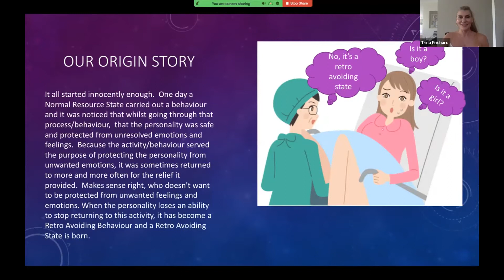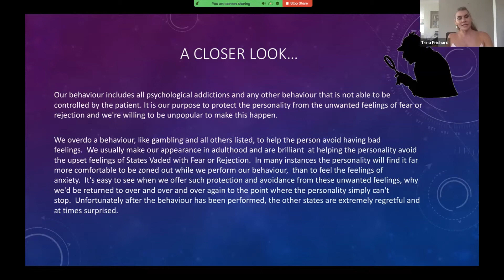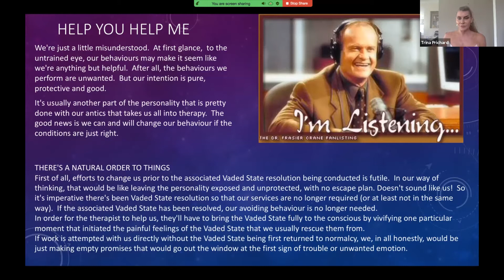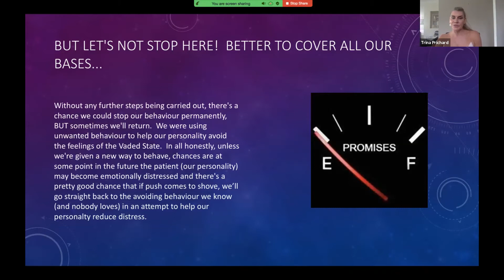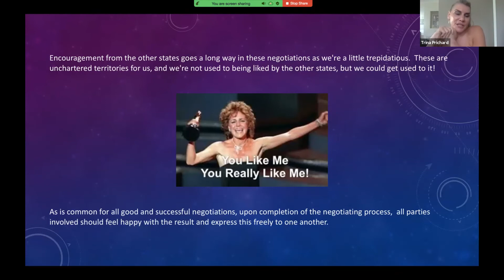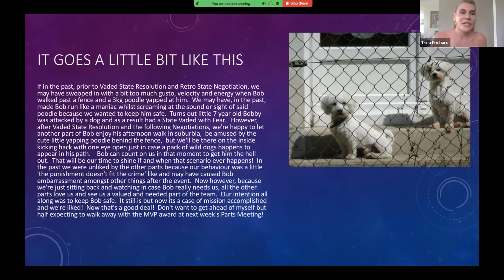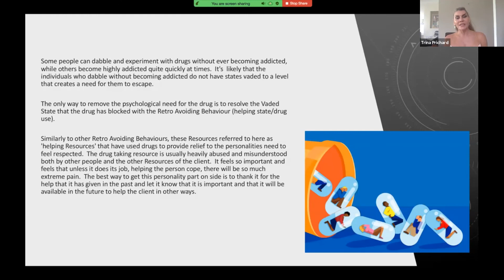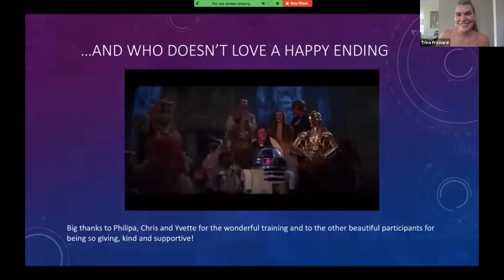Retro Avoiding States with Trina Prichard Resourceful Therapist Presentation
Welcome therapists to a special series of the Resourceful Therapist Channel Podcast. Today we are showcasing Trina Pricahrd, Clinical Resource Therapist, and Certified Resource Therapy Trainer sharing her knowledge of Retro Avoiding States  Thank you, Trina!

This five-day online seminar offers Resource Therapy’s most powerful methods for Empowering clients experiencing ADHD, Psychosis, Dissociative Identity Disorder, Complex Post Traumatic Stress Disorder, Addictions, Eating Disorders, Pain Issues, Early Childhood Trauma, Self Hatred, Shame, Depression, Relationship Difficulties. This is the ultimate in Resource Therapy training.

Requirements for Certification as a Resource Therapy Trainer are set by the board of Resource Therapy International.
They are:

Completion of:

1.      The Foundation Training in Resource Therapy

2.      Completion of the Clinical Qualification Training in Resource Therapy

3.      Completion of the Advanced Clinical Training in Resource Therapy

4.      Completion of the Train the Trainer Training (this training is conducted alongside of the Advanced Clinical training)

Additional to this: The prospective Trainer must also demonstrate a level of clinical experience and skill, presentation skill, and professionalism deemed necessary to the satisfaction of the President of Resource Therapy International.

RT Trainers are accredited and registered with Resource Therapy International. Trainers receive a Trainer's Manual as part of their Trainer training as well as ongoing support and access to a growing number of resources made available through Resource Therapy International. All resources are made available to Trainer's free of charge wherever possible.

for more information.

Philipa Thornton is Founder and co-Director with her husband Chris Paulin of the Resource Therapy Institute of Australia providing workshops and training in Resource Therapy, and their couple therapy practice Marriage Works through which they offer psychotherapy.

Philipa Thornton, Psychologist, BA Psych (Hons), BA Criminology, and Grad. Dip in Systemic Couples Therapy, EMDR, AHPRA, Advanced Clinical Resource Therapist / Supervisor / Senior Level Resource Therapy Trainer.

Philipa offers supervision of psychologists and Resource Therapy colleagues either just wanting to improve their practice or wishing to move towards accreditation.

Philipa works closely with Professor Gordon Emmerson and Anna Emmerson as Vice President of Resource Therapy International.